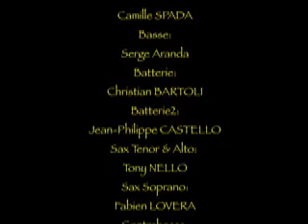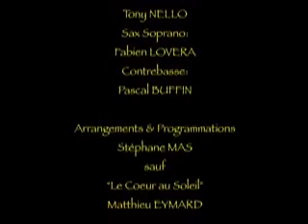JOLÈNE : "Le Coeur au Soleil"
Petit film contant l'histoire de l'artiste Jolène et de son premier album "Le Coeur au Soleil"